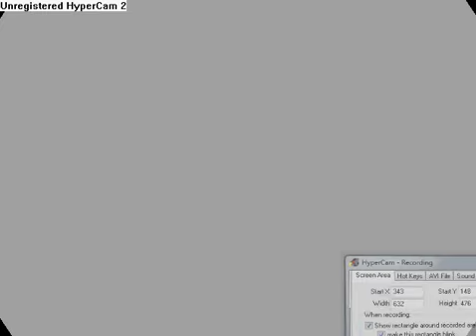The Legend Of Zelda: Ocarina of Time Master Quest Parte 9 [La Rola De Saria]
esta vez estamos agarrando la cansion de sara o sairah